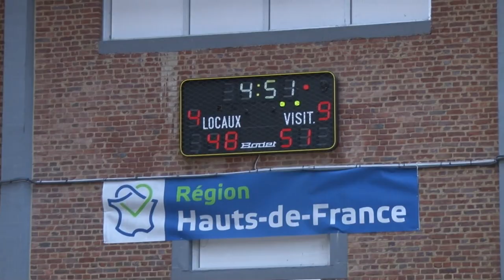la page sports du 21 10 22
Présentée par André Biangou.
Reportages : matches de basket-ball :
- U13F contre Proville
- U15G contre Cambrai
- U20G contre Cambrai
- SBG contre Assevent